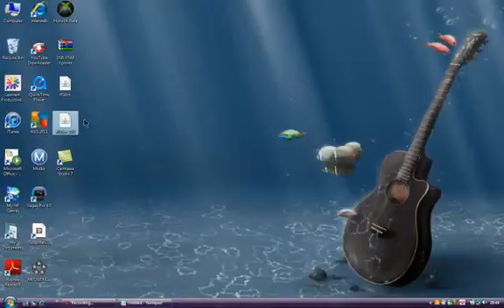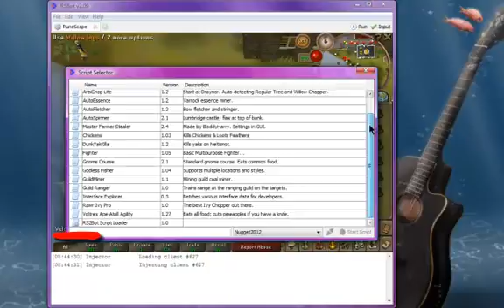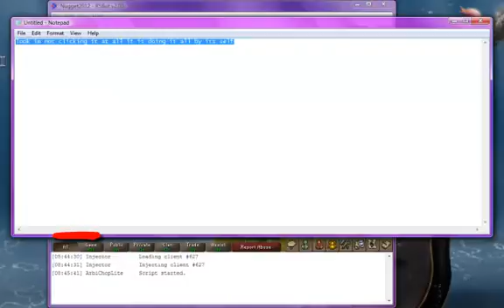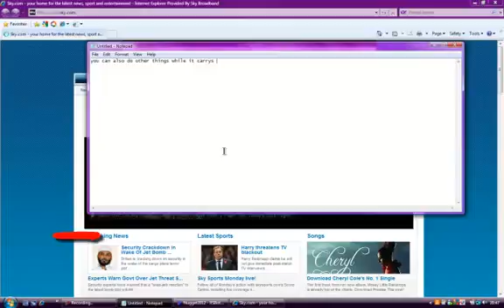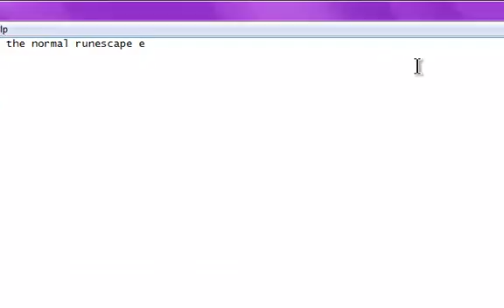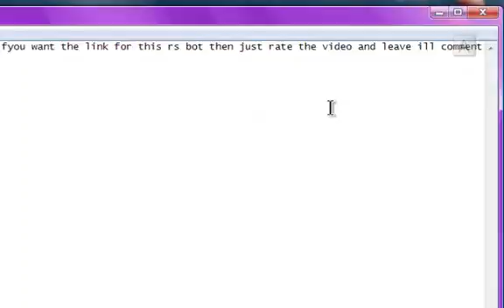new october 2010 rs bot with download!!!!!!!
this is a working un-dectable rs bot if you want this just comment and ill send you the link for it also its not just for woodcutting.